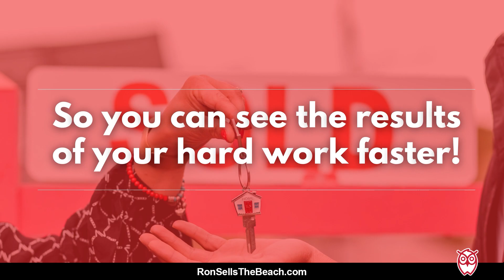Bring your winning attitude on January 10, 2022 Join now!